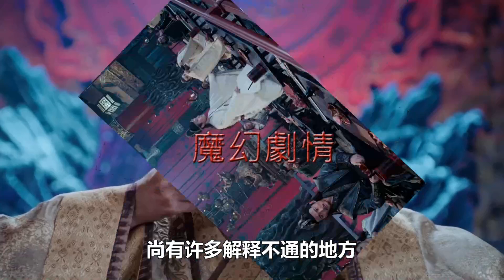《陈情令2》之山有木兮 第30集 魏无羡收到江澄来信，金凌，蓝思追，蓝景仪失踪。